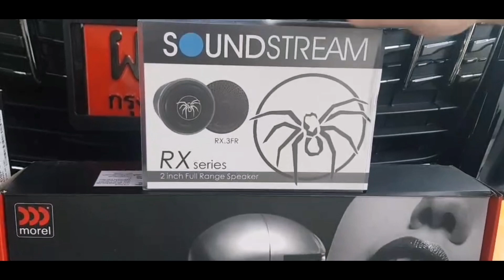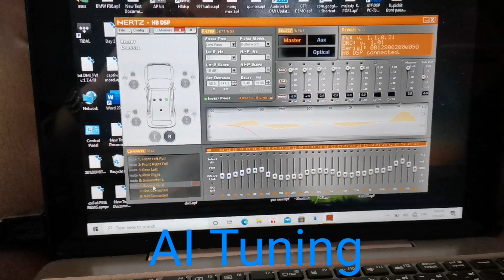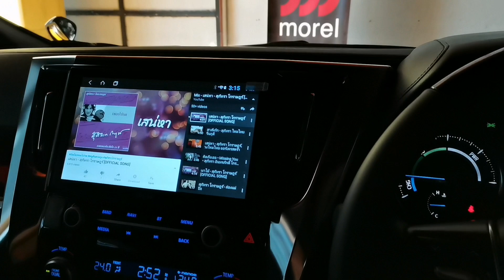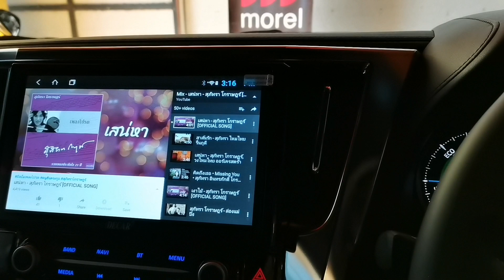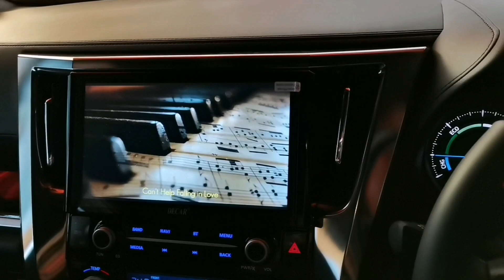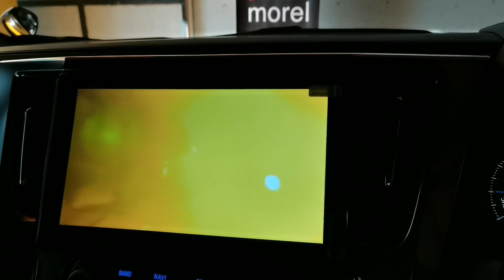ใส่กันแบบนี้ Alphard 2021 ชุดเสียงเหนือระดับกับ Morel จูนเสียงโดย AI Audison Bit Tune+APM by Dr.Tony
Front end
Android

Dsp
Hertz H8

Morel Virtus Front
Morel Maximus Rear
Audison Subwoofer

Amplifier
Morel 4ch (speakers)
Morel Class D (Sub)